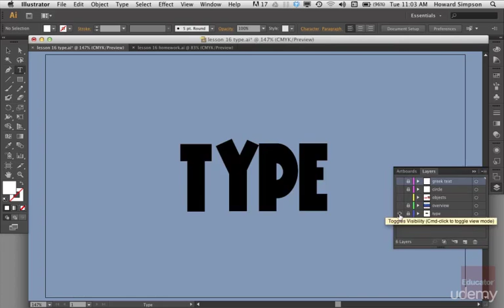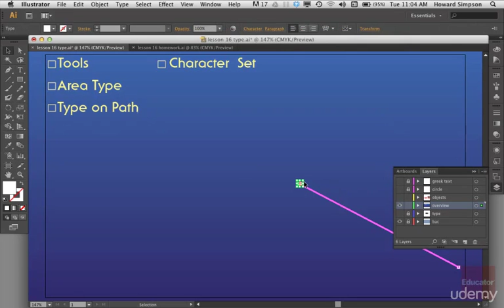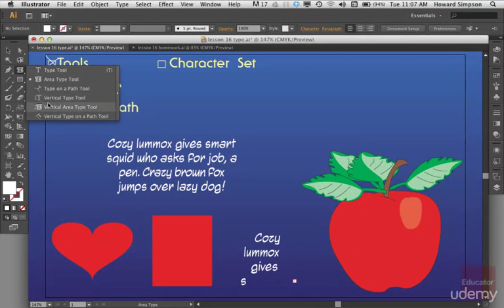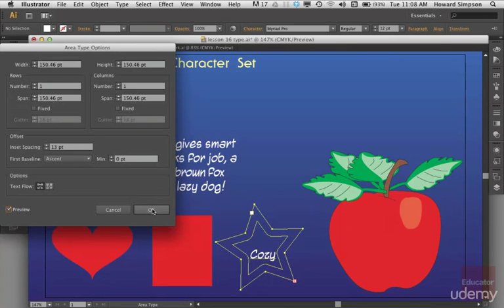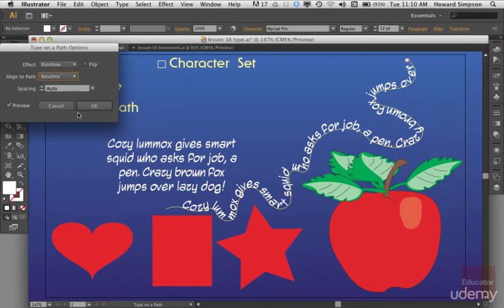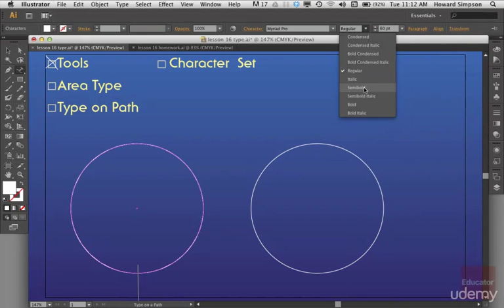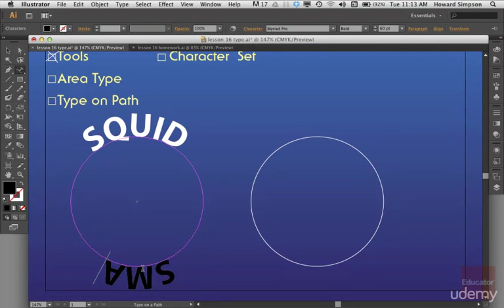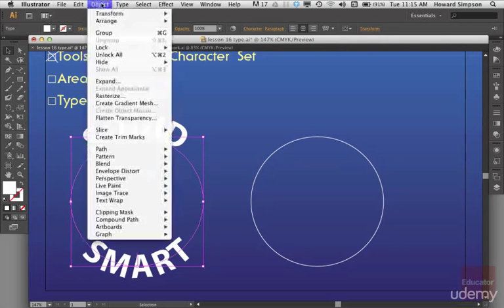Adobe Illustrator CS6 for Beginners___Tutorial 31___Type Tools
How To Get Started with Adobe Illustrator CS6 - Few Things Beginners Want To Know How To Do